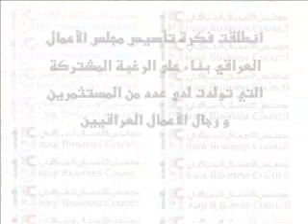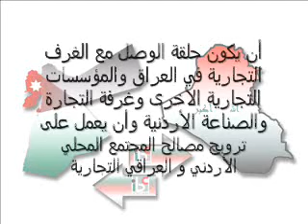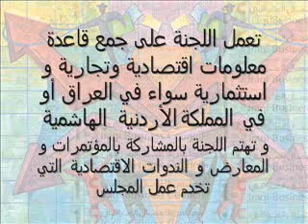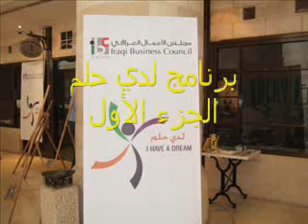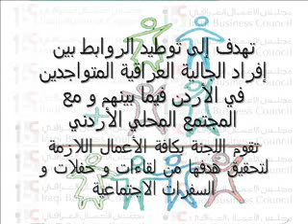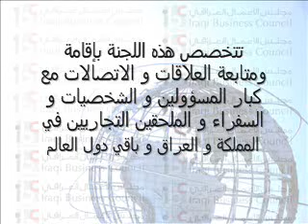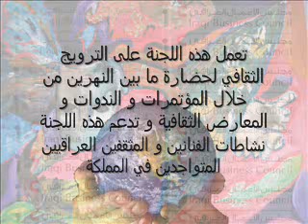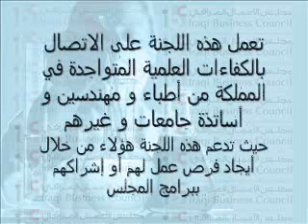Iraqi Business Council - Jordan - مجلس الأعمال العراقي - الأردن